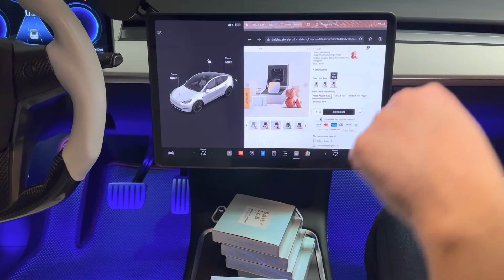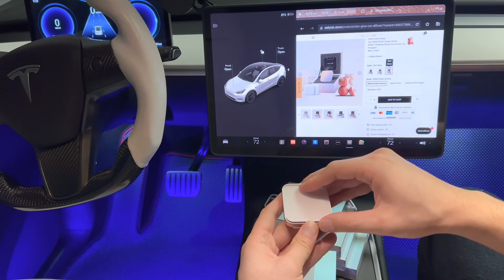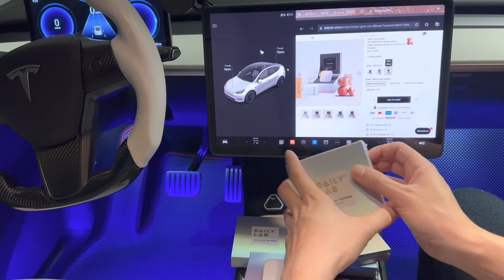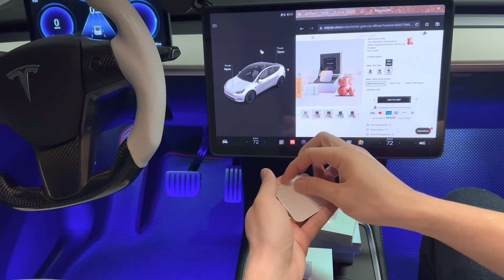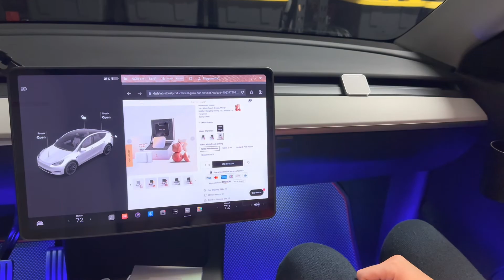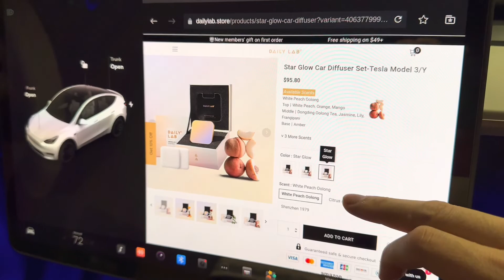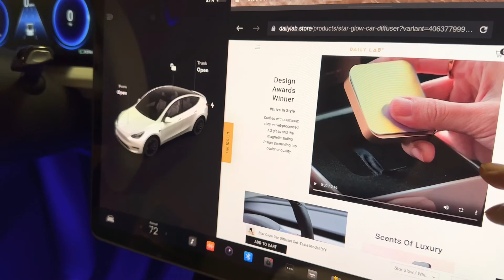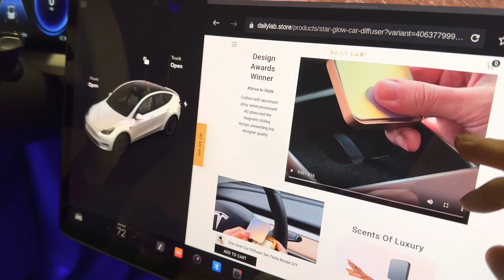Daily Lab Air Freshener for Tesla Model 3 / Model Y | Long lasting fragrances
Video by  @megawatts
Do give a follow for your ultimate tesla experience!

Your modern car air freshener. Minimalist design. Natural scents.